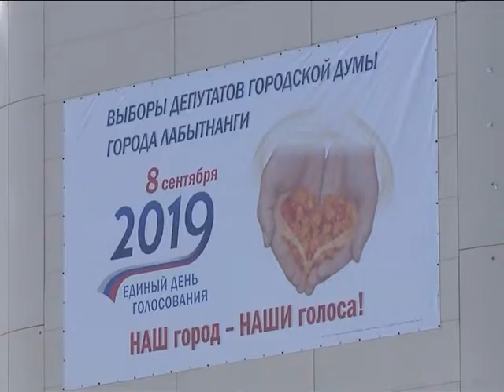Подготовка к выборам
До единого дня голосования остаются считанные дни - лабытнангцы выберут депутатов городской Думы четвёртого созыва.